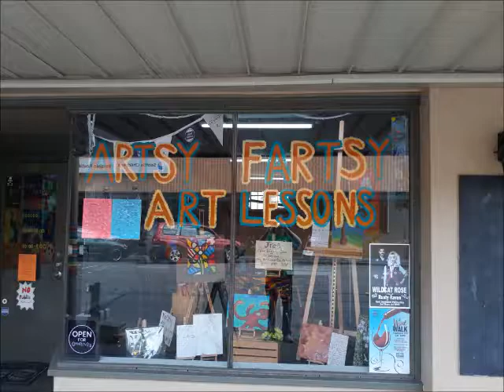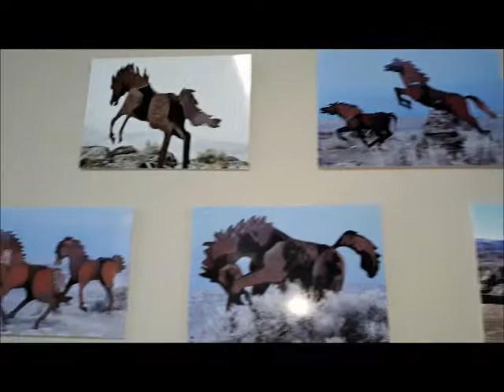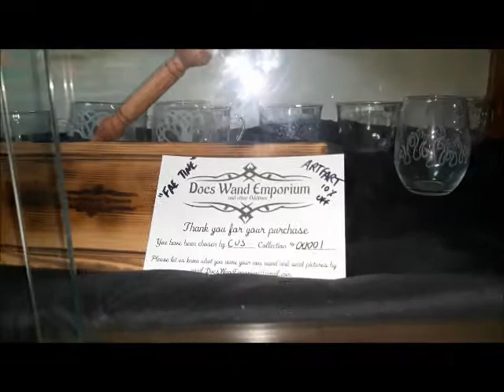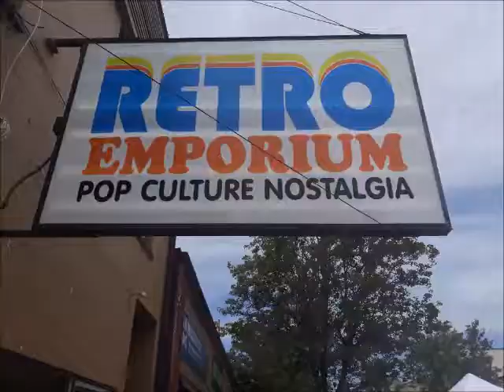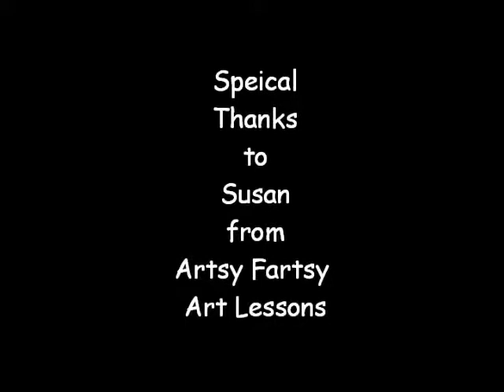Miniature Dragon comics at Kent Cornucopia Days part1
The weekend of 12, 13, and 14 of July 2019, was Kent Cornucopia Days and Doc and Alexius were at the event. Thanks to Susan from Artsy Fartsy Art Lessons!